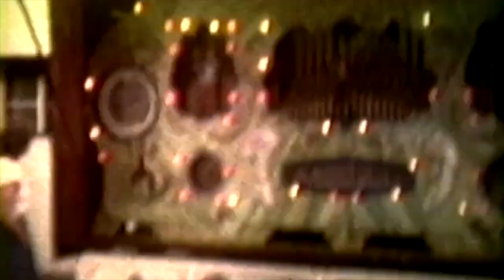Mayerthorpe Parade 1977?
Mayerthorpe holds a parade every year. I have guessed 1977 but I think now, that it was a bit later than that. This was shot on 8mm film.